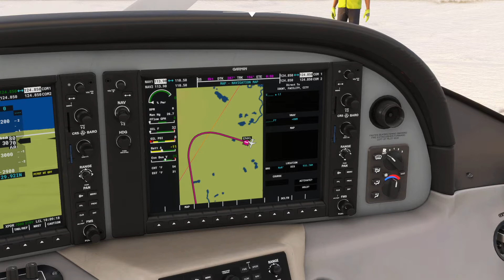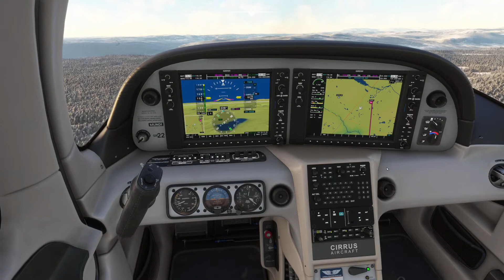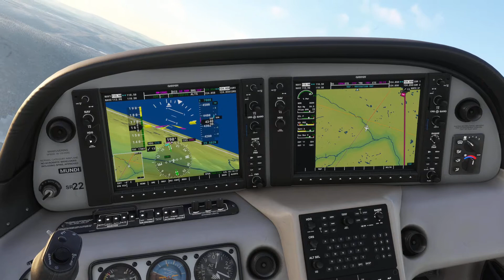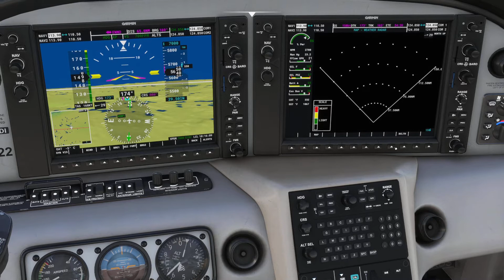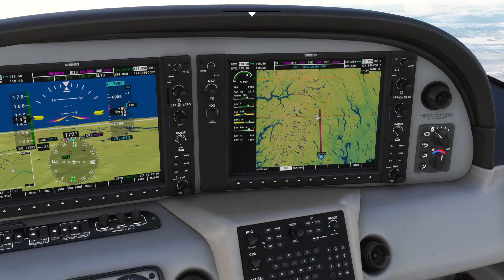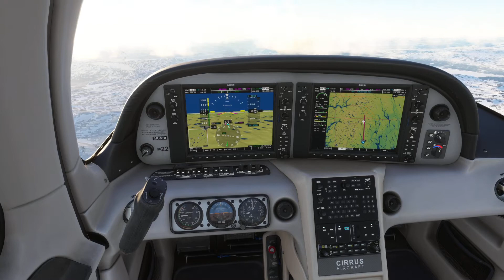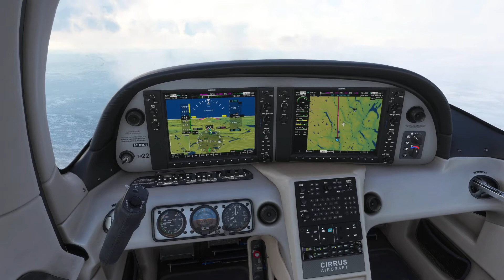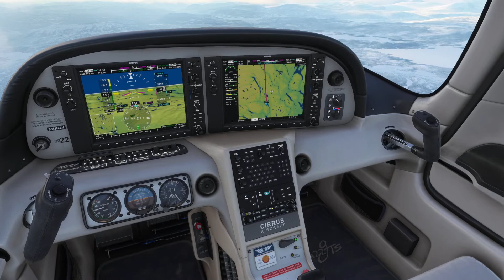Golsfjellet to Notodden - MSFS 2020 - Norwegian Tour - Leg 8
Notodden is a city and municipality in Vestfold og Telemark county, Norway. It is part of the traditional region of Øst-Telemark. The administrative centre of the municipality is the city of Notodden. Notodden was separated from the municipality of Heddal in 1913 to become a separate city and municipality.

The 8th leg of this Norwegian tour sees us depart from Golsfjellet for a 73nm flight south to Nottodden with its airfiled by the end of a lack and surrounded by high hills making for a great approach.

SPECS:-

1 TB Seagate (1000 GB) SATA-III HDD 7200 RPM 64MB Cache
256GB Samsung PM961 M.2 SSD, Read 3100MB/s, Write 1400MB/s - Silent

Addons:-

          Carenado Do228
          Alabeo Cessna 400
          Majestic Dash